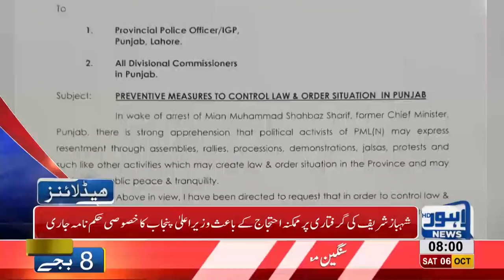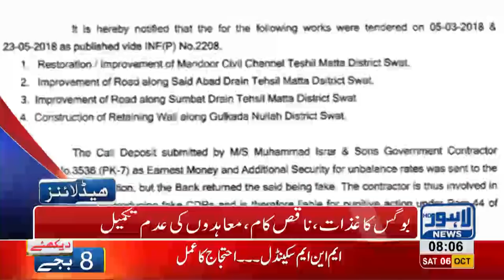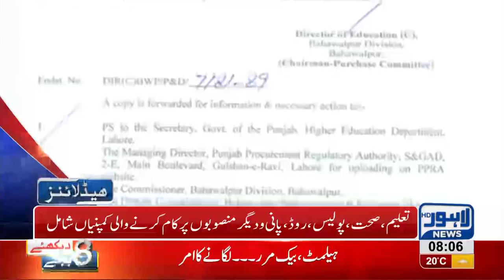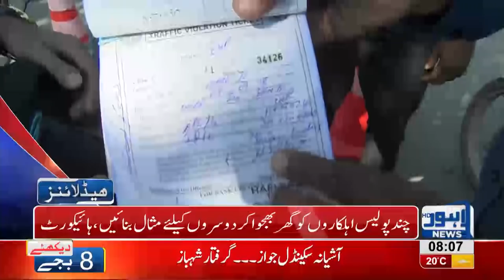08 PM Headlines Lahore News HD – 06 October 2018